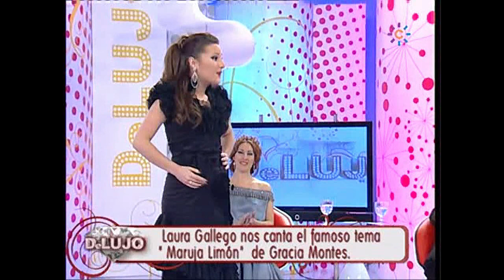Gracia Montes.- Resumen del Programa de TV "De Lujo" ( III ).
Presentado por Inmaculada Casal y emitido por Canal Sur el 4 de Abril de 2010.
Laura Gallego y Sandra Cabrera de Se llama Copla se unen a este homenaje a Gracia Montes interpretando a capella un fragmento de "Maruja Limón" y "La Niña de Punta Umbría", respectivamente.
Al editar el vídeo, por lo del cambio de formato, se ha producido un pequeño desfase entre la imagen y el audio.Como deseaba ofreceros este homenaje desde mi canal he subido las tres partes a pesar de ese fallo técnico.